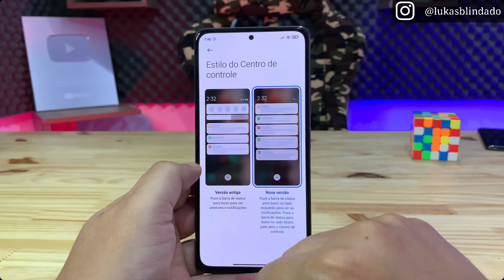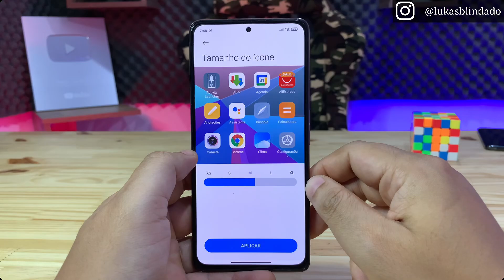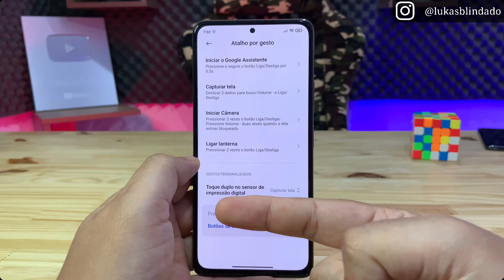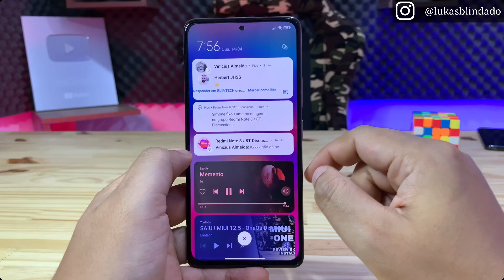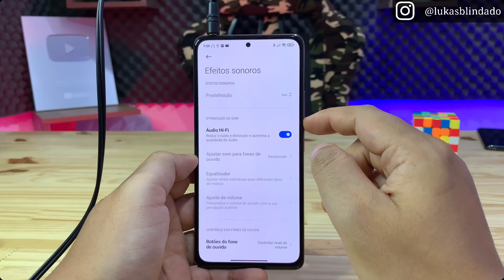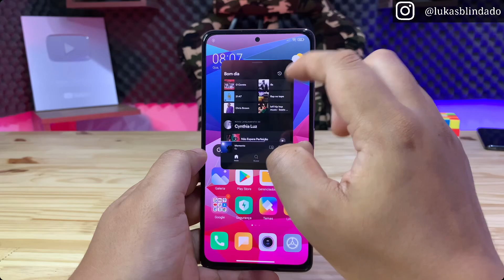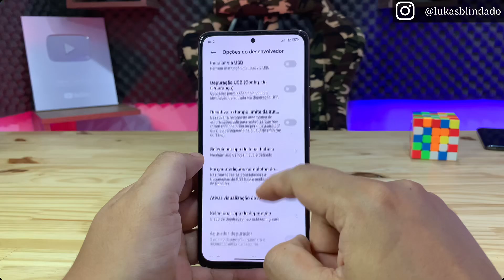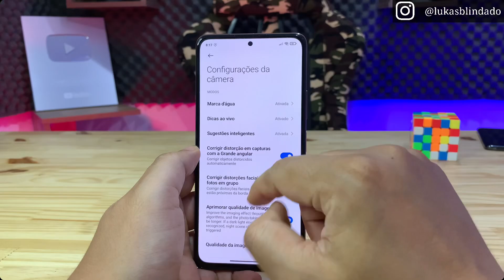TOP 15+ Dicas e Truques Redmi Note 10/ 10 Pro 🔥🔥🔥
NESSE VÍDEO VOCÊS IRÃO APRENDER A EXPLORAR O MÁXIMO DO REDMI NOTE 10 E NOTE 10 PRO
PASSEI O MÁXIMO DE DICAS PRA QUE VCS POSSAM USUFRUIR O MÁXIMO DO QUE ELES PODEM OFERECER, ESPERO QUE GOSTEI DO VÍDEO